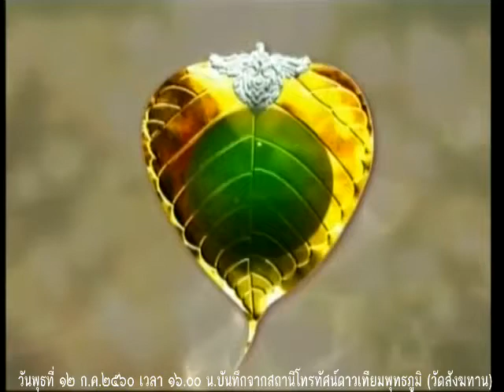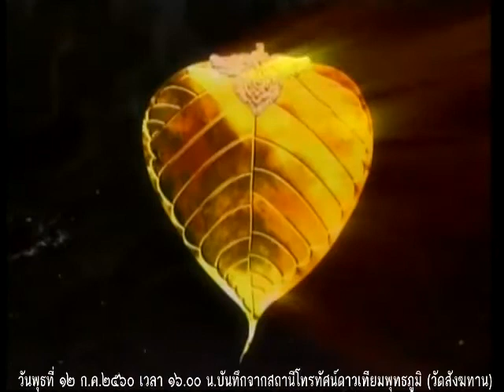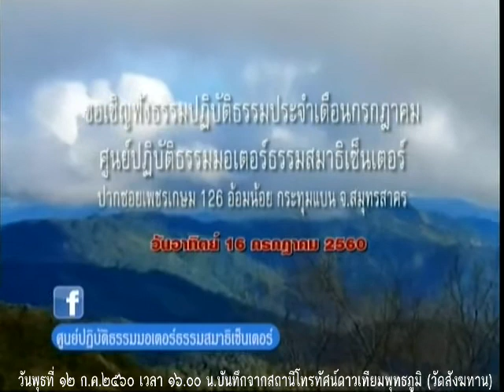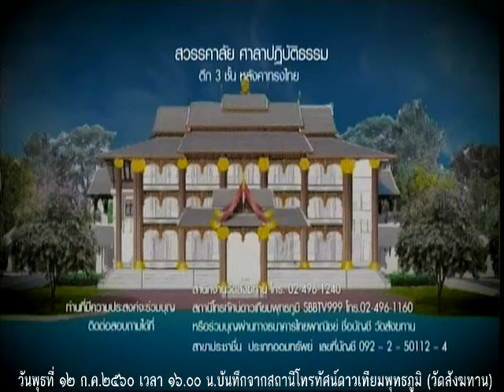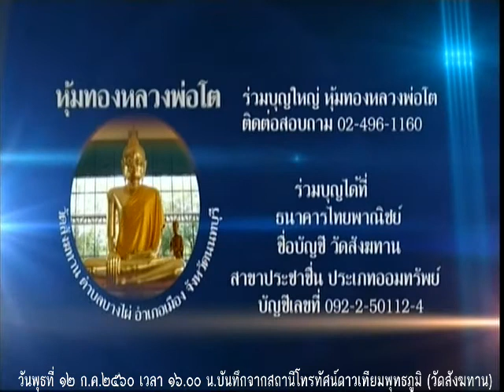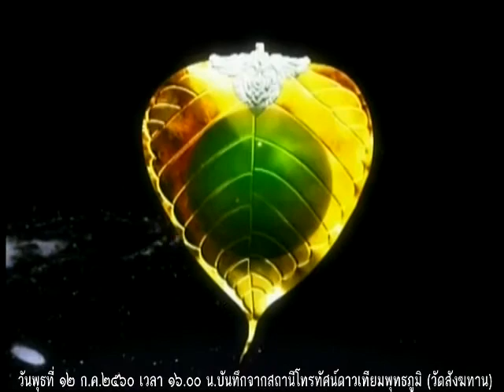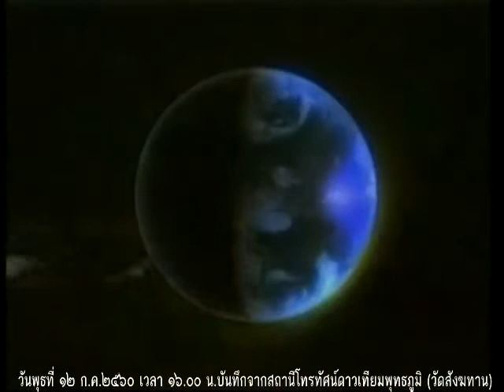วันพุธที่ ๑๒ ก.ค.๒๕๖๐ ธรรมะสว่างใจ หลวงพ่อพรจรัญ สุขิโต พระอาจารย์ชาญชัย สิริวิชโย วัดสังฆทาน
รายการธรรมะสว่างใจ พระอาจารย์ชาญชัย สิริวิชโย และ พระอ.พรจรัญ สุขิโต วัดสังฆทาน    เมตตาตอบปัญหาธรรมะในรายการ